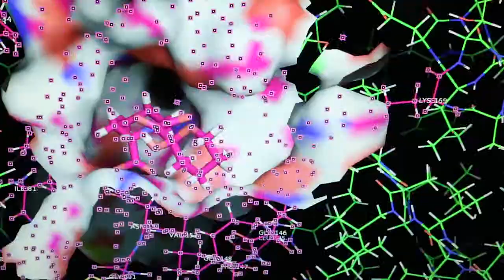Rhodium and SwRI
Southwest Research Institute:
Southwest Research Institute chemists and high performance computer specialists joined forces to develop Rhodium™ Therapeutic Drug Development Software, a powerful modeling and 3-D visualization tool to accelerate the development of new pharmaceuticals.